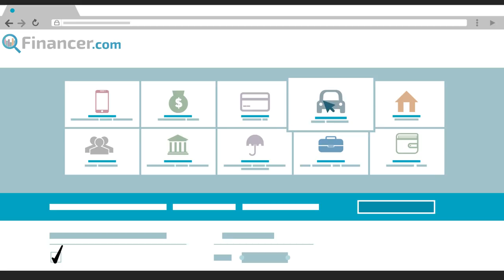Financer.com - Borrow Smarter, Save More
Compare loan rates, save money or learn to better control your personal finance at Financer.com.

Financer.com is a loan and finance comparison engine for people who are looking to compare services such as payday loans, personal loans, car loans, mortgages, credit cards, saving accounts, insurances and more.